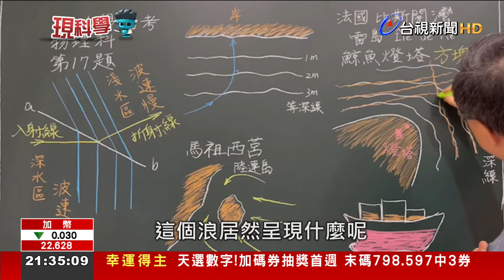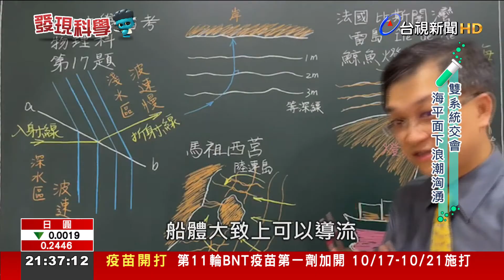世界奇景「方塊海」 美麗景象恐暗藏危機【發現科學】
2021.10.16【發現科學】探索科學新知、體驗生活科學，今天的發現科學專題，要帶您看看特殊的方塊海奇景 ! 這是發生在馬祖西莒，因為特殊的地形跟海象，產生了一格格的方塊海，但專家提醒，如果是在開闊的海域上看到這景象，最好別靠近，因為這可能是兩個獨立的氣候系統交會所導致，表面風平浪靜，底下卻可能暗潮洶湧，危機四伏。